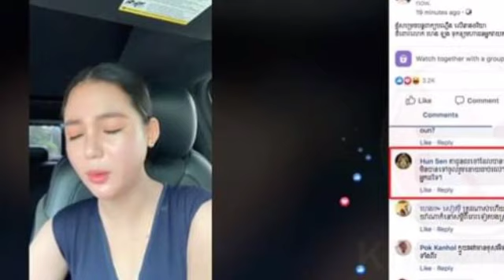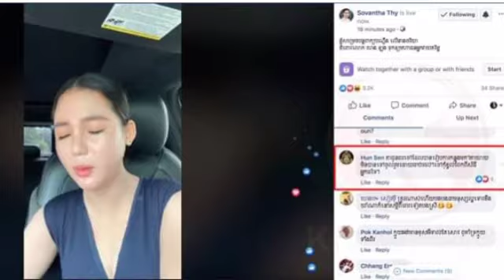ពុទ្ធោ! អ្នកខ្លះខំតាមដានដាច់បាយដាច់ទឹក ចុងក្រោយបែរជាលេចធ្លាយរូបកញ្ញា ចរិយា លោកហេង ឡុង និងធី សុវណ្ណថា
ពុទ្ធោ! អ្នកខ្លះខំតាមដានដាច់បាយដាច់ទឹក ចុងក្រោយបែរជាលេចធ្លាយរូបកញ្ញា ចរិយា លោកហេង ឡុង និងធី សុវណ្ណថា ធ្លាប់ថតជាមួយគ្នាយ៉ាងស្និទស្នាល Buddha!  Some tried to track the last break, but leaked photos of Miss Chakrya, Heng Long and Thy Sovantha were taken together.